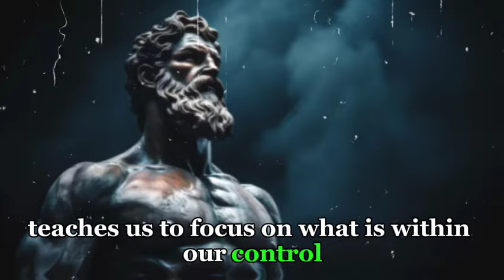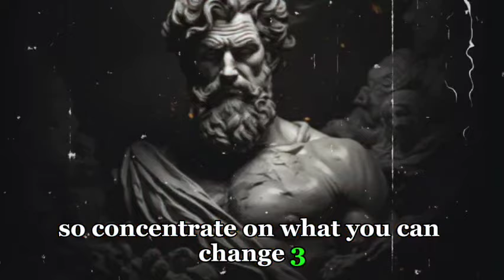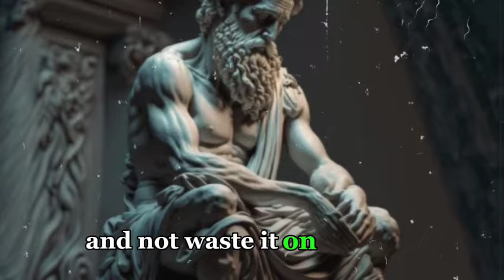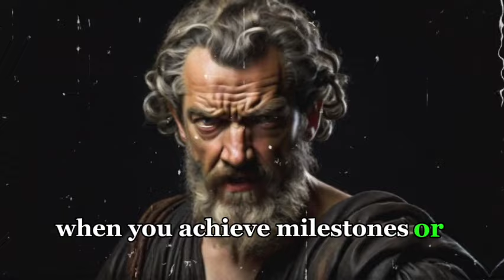10 Stoic Tricks to Beat the Procastination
10 Stoic Tricks to Beat the Procastination